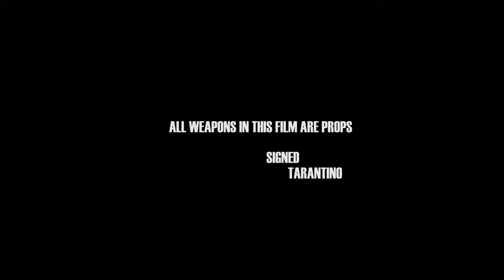CRANKUP RAY X FIRST DAY OUT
Check out visual from CRANKUP RAY X FIRST DAY OUT

Video directed by Heem Tarantino of dmetv